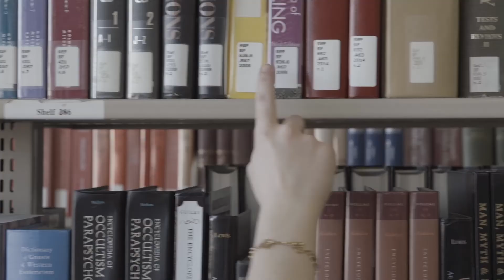Forensic Anthropology at Towson University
To learn more about Forensic Anthropology at Towson University, visit the Department of Sociology, Anthropology, and Criminal Justice